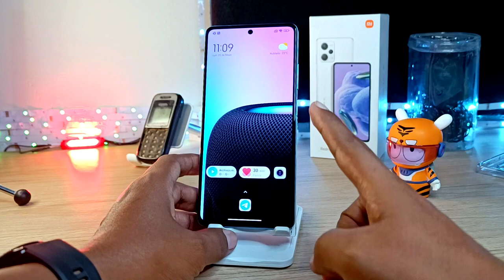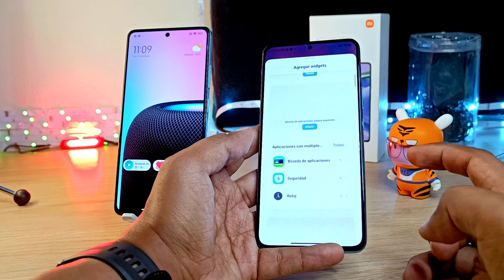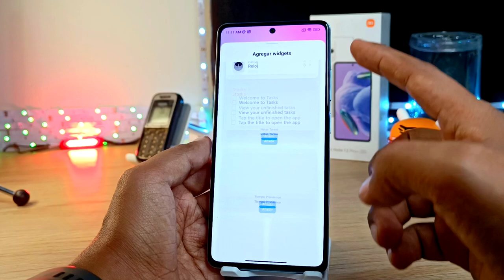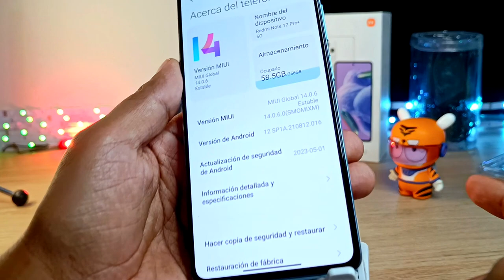LLEGÓ a la Versión Global la BÓVEDA de Apps Reemplaza a Google Discover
Finalmente podemos elegir entre el Google Discover y la Bóveda de Apps, cual es la opción que tu elegerías